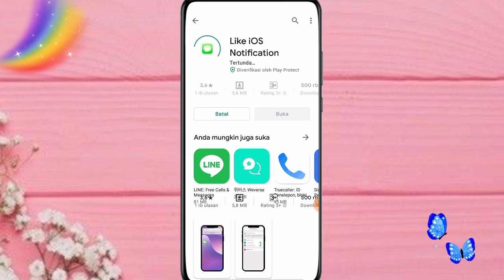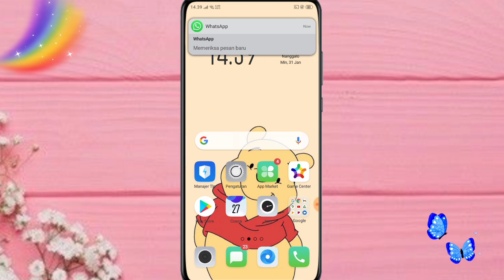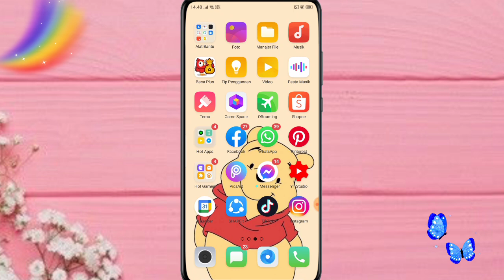CARA MENGUBAH NOTIFIKASI ANDROID MENJADI IPHONE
jadi di video kali ini aku bakalan bikin tutorial cara mengubah notifikasi android menjadi iPhone bisa semua handphone android ❤️❤️

kamera    : oppo a5s
editing     : kinemaster
thumbnail : pixellab